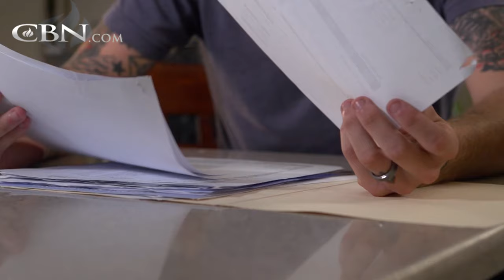Challenges of Deployment Amplified for Family of Six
Aaron has been deployed 5 times while his wife Rachel manages life back home with their four kids. With car repairs and other needs piling up, see how CBN Partners stepped in to help.